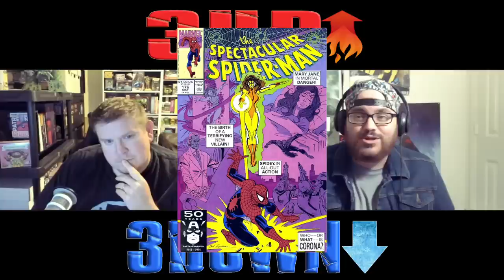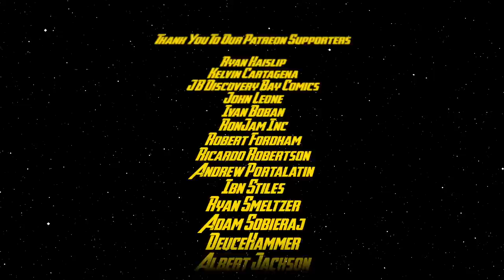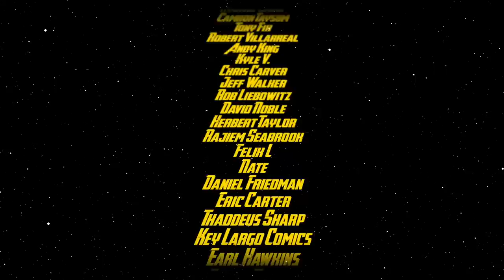Comic Book Market Trends for April 1, 2020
We discuss 3 hot and 3 cold comic book market trends for March 25, 2020 that are causing comic book price trends to either heat up or cool down. This week we discuss Sabine Wren, New Mutants, GI Joe, and more!